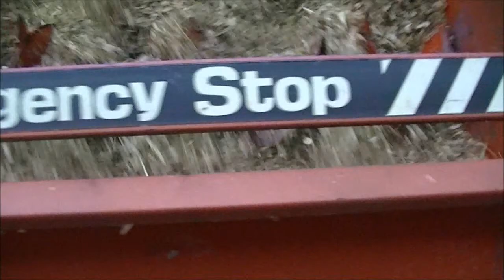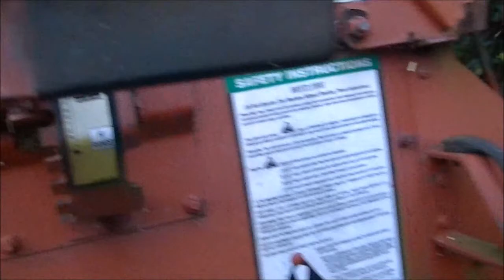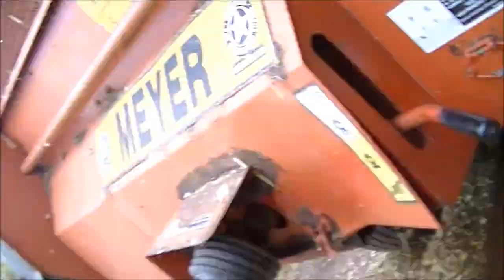choping corn with jd 4840 and hauling wagons with jd 4020 part 1 of 2